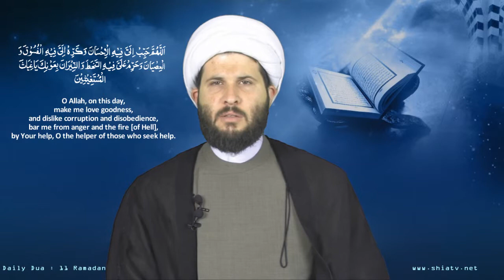[11] Daily Ramadan Supplication - Explanation by Sh. Hamza Sodagar - English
Daily Ramadan supplication explained by Shaykh Hamza Sodagar.